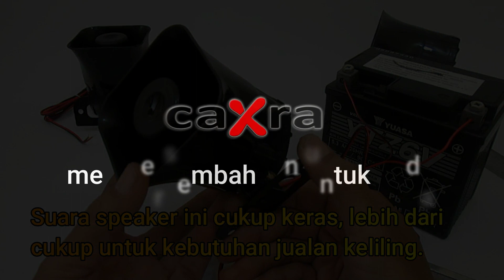Kartu Memori dan Pengaturan Volume Speaker Micro